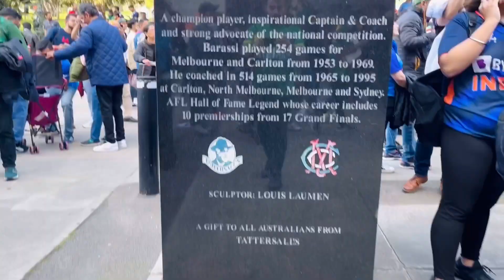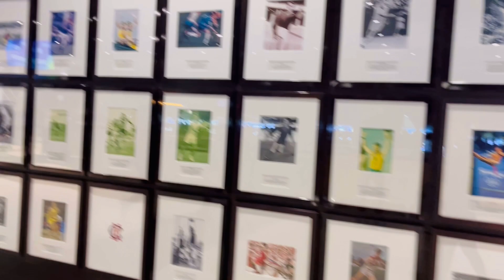India Vs Pak T20 world Cup | Live from Melbourne | 2022